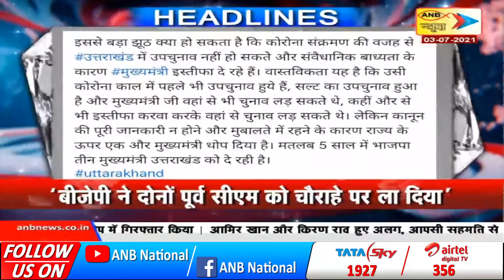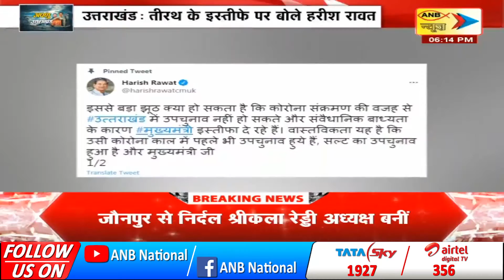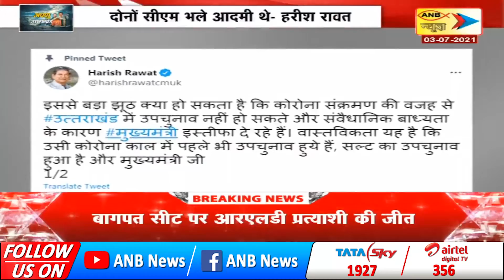ANB NEWS 🔴 LIVE : अपणु उत्तराखंड